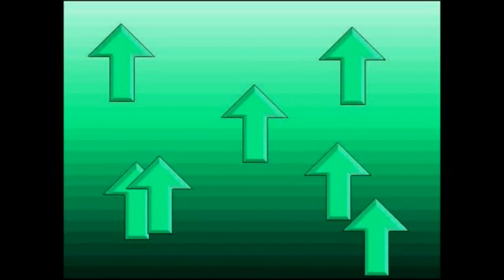monsquaz test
I took "slowmonsquaz" and sped it up with kdenlive.